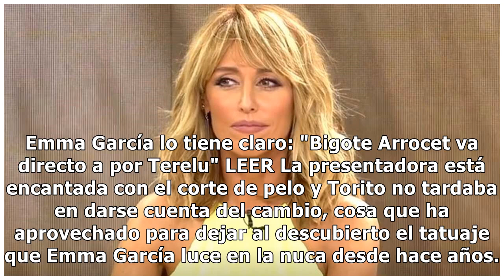Emma García se corta el pelo y deja al descubierto un tatuaje muy especial